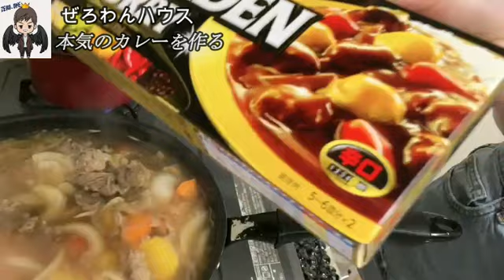【魂のマジカレー】まゆ‼本気のカレーを作ります8月18日